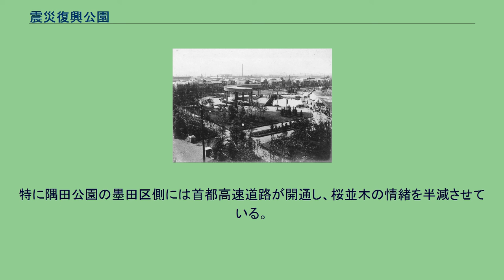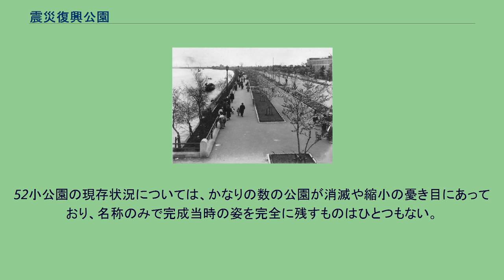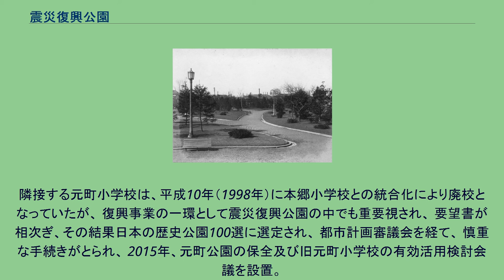震災復興公園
震災復興公園（しんさいふっこうこうえん）は、大地震によって被害を受けた都市において、防災用緑地の機能、災害時避難場所の確保、あるいは震災復興のシンボルなどを目的として設置された公園である。
関東大震災、阪神淡路大震災、東日本大震災などの後に整備された。
震災復興公園としては関東大震災後のものを指すことが多い。
隅田公園の平面図 大正12年（1923年）の関東大震災による被害状況を受けて、帝都復興院総裁となった後藤新平（内務大臣を兼務）を中心とする政府主導で計画された震災復興再開発事業は、東京市の防災都市化にその主眼を置いていた。
特に地震によって発生した火災による被害は甚大であり、延焼を食い止める防火帯の設置が重要な課題となった。
昭和通りなどの幅員の広い幹線道路の建設と並んで、公園の確保に重点が置かれ、復興局公園課の折下吉延らにより、東京に三大公園（隅田公園、浜町公園、錦糸公園）が設置された。
中でも隅田公園は、近世以来の名所であった桜堤と旧水戸藩邸の日本庭園を取り込み、和洋折衷の大規模な公園となった。
三大公園には含まないが、昭和5年（1930年）に完成した横網町公園には、関東大震災の身元不明遺骨を納める震災記念堂と復興事業に関する資料を保存･展示する復興記念館が建設され、メモリアルパークの役割を果たしている。
また、井下清率いる東京市公園課は、小学校を不燃化、耐震化された鉄筋コンクリートの校舎にして、小公園を併設させることにより防火帯と避難施設の役割を持たせようとした。
これにより、小学校とセットになった小公園が東京市内52箇所に設置され、各地域における防災都市としてのシンボルとした。
小公園は、隣接する小学校の校庭を兼ねるとともに、地域コミュニティの中心的存在となっていく。
いずれもドイツや北欧の公園を参考に設計され、庭園風の趣ある近代的な公園であった。
現在の公園は、戦後の改修で体育館が設置されるなど、開園当時の面影はほとんど失われており、門柱などにかろうじて当時の遺構を残すのみとなっている。
特に隅田公園の墨田区側には首都高速道路が開通し、桜並木の情緒を半減させている。
当初は、焼失区域のすべての小学校区に公園を隣接させようとしたが、半数に届かない52箇所に止まった。
小公園の建設・設計理念は以下のようなものであった。
震災後、欧米を視察した井下清は、近代的・合理的な態度で設計に臨み、小公園のあるべき姿を新しい様式として示した。
しかし戦後、小公園の管理が東京都から特別区へ移管されると、世相の変化とともに相次いで改修が行われた。
多くの小公園が、プレイスカルプチャーが所狭しと並ぶ児童公園という位置づけとなり、いつの間にか小学校とも隔離された存在となってしまった。
教育と公園は行政の中で、それぞれ独立した存在となり、学校公園の考え方は忘れ去られてしまっている。
52小公園の現存状況については、かなりの数の公園が消滅や縮小の憂き目にあっており、名称のみで完成当時の姿を完全に残すものはひとつもない。
京橋公園（千代田区、昭和4年開園）のコンクリート製滑り台や元加賀公園（江東区、昭和2年開園）の壁泉付露床など一部の造形物が残るのみである。
文京区本郷にある元町公園（昭和5年開園）は、昭和57年（1982年）に伊藤邦衛によって原型に忠実な改修が行われ、大塚公園 (文京区)とともに当時の設計思想を現在に伝える小公園となっている。
復元されたモダンなデザインの擁壁や壁泉、太い円柱が印象的なパーゴラ（つる棚）、左右対称の2連式滑り台などは、いずれも小公園の特徴的な様式である。
隣接する元町小学校は、平成10年（1998年）に本郷小学校との統合化により廃校となっていたが、 復興事業の一環として震災復興公園の中でも重要視され、 要望書が相次ぎ、その結果日本の歴史公園100選に選定され、 都市計画審議会を経て、 慎重な手続きがとられ、 2015年、元町公園の保全及び旧元町小学校の有効活用検討会議を設置。
文京区では、旧元町小学校及び元町公園について、歴史性、防災性、街並みや景観及び公共性等に配慮し、保全と有効活用を図ることとし、「旧元町小学校の保全・有効活用整備方針（平成30年8月）」に基づき、旧元町小学校の整備や元町公園との一体的な活用について、事業者を公募している。
神戸港震災メモリアルパークや神戸震災復興記念公園が整備された。
津波の被害を受けた沿岸部を中心に公園の整...